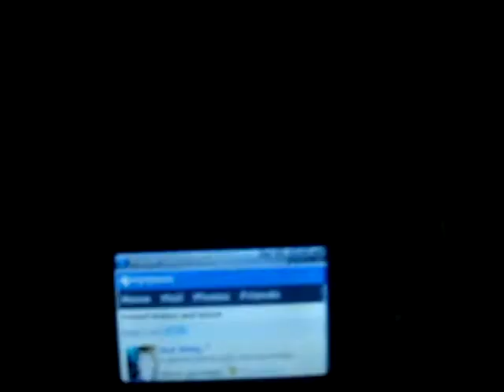bryan sounds like a nerd lol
fdgdfgdfg